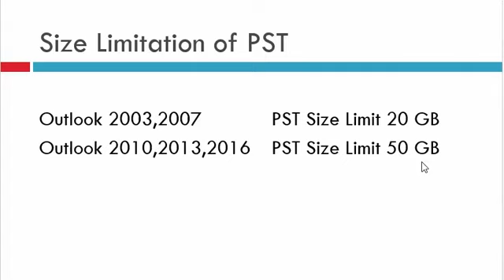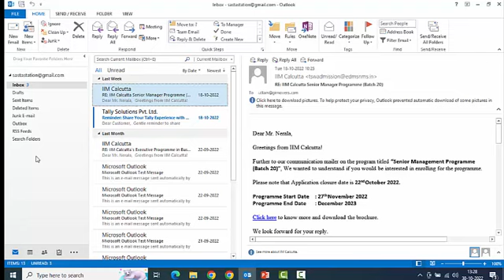Why we need Outlook archive folder| PST Size Limit of Different Outlook Version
What is Archive in outlook, why we need outlook archive folder /file, what is the role of archive in outlook Email Management. What is the PST size limit in outlook different version. Is it possible to increase PST size limitation. Can we change the outlook archive folder location.
How to create archive folder - you can see in the next video.